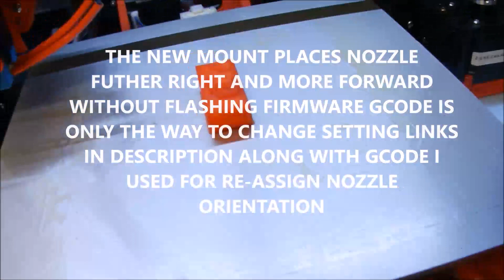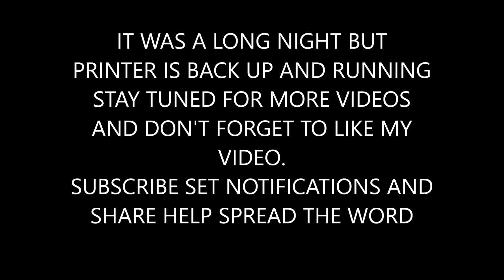I PUT AN E3D V6 ON MY ANET A8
JAMES'S CHANNEL

GCODES TO CHANGE NOZZLE POSITION
m206 t2 p231 s-1100 (FOR X)
m206 t2 p235 s2000 (FOR Y)